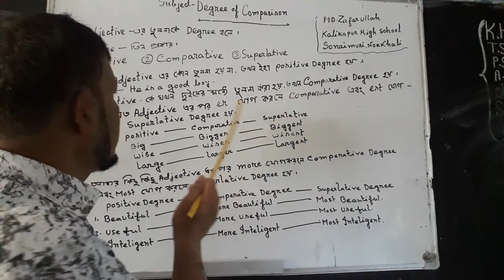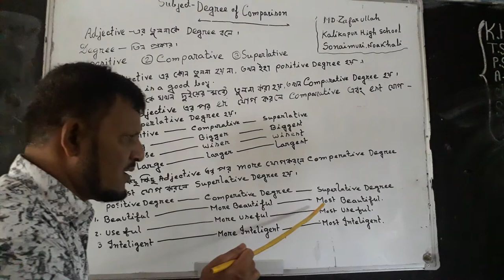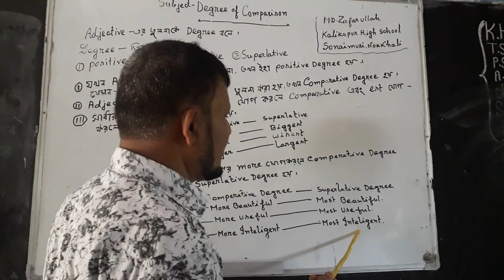Md. Zafar Ullah Kalikapur High School Sonaimuri, Noakhali. Class - 10, Sub : English Grammer